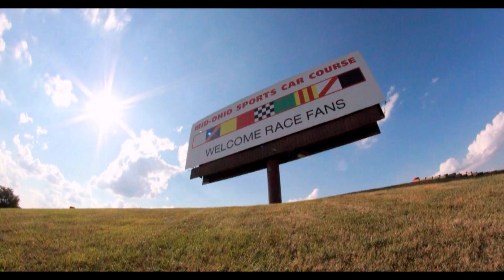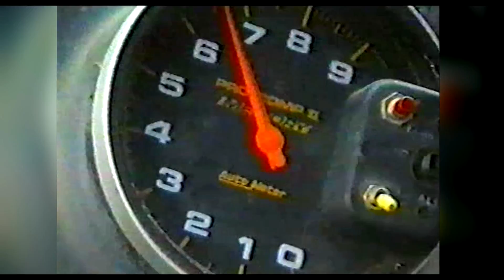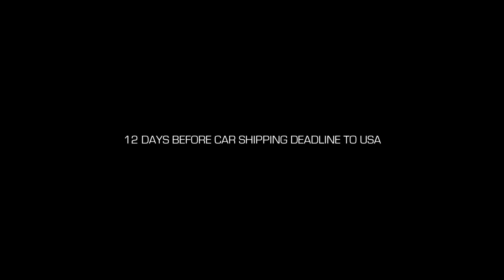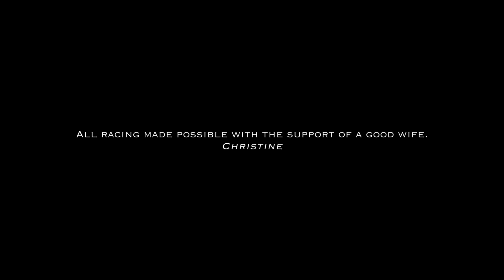The Road to Monterey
Fasten your seatbelt for The Road to Monterey. It’s not just a film about racing. It’s a film about passion. It’s a film about one man’s vision.
The Road to Monterey traces Ron Goodman’s dream of taking his 1954 Porsche to race at the Rolex Monterey Motorsports Reunion, America’s holy grail of historic racing.
We follow the twist and turns along the way. We experience Ron’s frustration when his beloved grey Porsche 356 coupe is delayed in transit to America. And his overwhelming relief when the car is finally delivered to the raceway with a mere 12 hours to spare.
Cinematographer Rob Scheeren has captured this incredible journey from the inside,spending countless hours with Ron, his team and legion of supporters for a unique view of an amazing adventure.